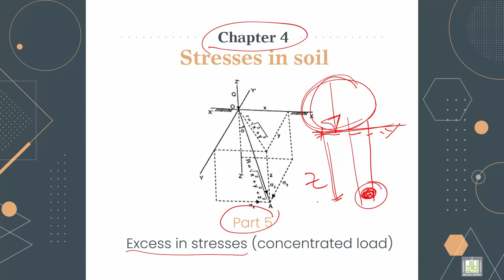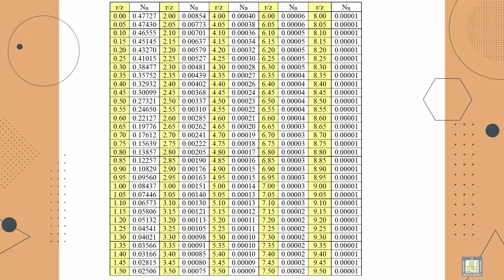Soil Mechanics ميكانيكا التربة |4-5| Excess in stresses (concentrated load)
الوحدة 4 : Stresses in soil
الدرس 5 : Excess in stresses (concentrated load)
Explain how to calculate stresses under concentrated load